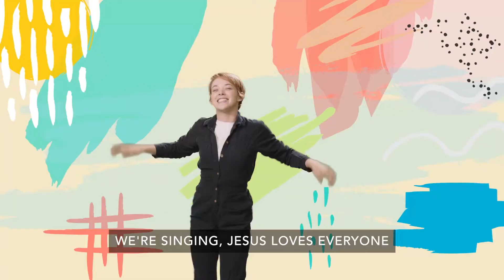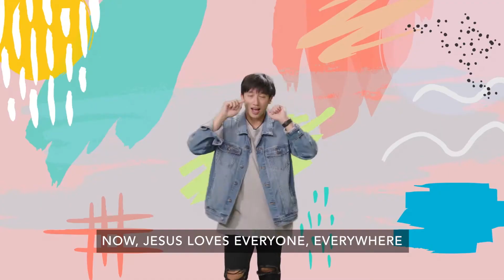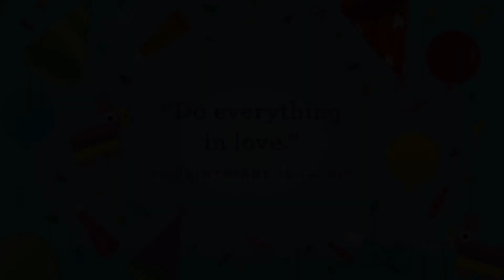Pre-K Children’s Service - Feb. 20, 2022